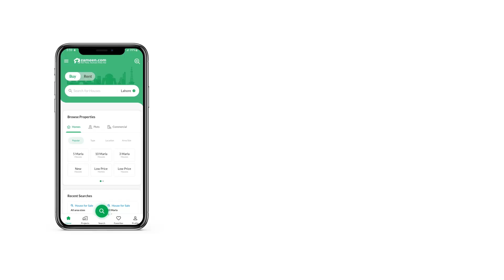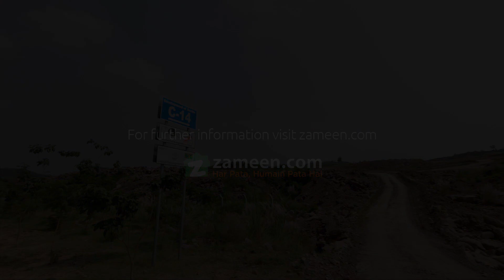1 KANAL RESIDENTIAL PLOT FOR SALE IN C-14 ISLAMABAD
Sector C-14 is also one of the most demanding sectors near the Margalla Hills. CDA has beautifully developed this sector, offering scenic views and convenient living. It is accessible through sector D-12. Its approximately 20 kilometers from zero point and 38 kilometers from Islamabad International Airport.

 LOCATION : CDA Sector C-14 is strategically located in a prime area, offering easy access to main roads, educational institutions, healthcare facilities, shopping centers, and recreational areas. This makes it an attractive location for residents, tenants, and businesses

Key Features:
Footsteps of Margalla Hills - Awe-Inspiring Natural Beauty
Serene Ambience - Where Tranquility Reigns Supreme
Developing CDA Sector - Promising Future Investment
Generous 500 Square Yards Plots - Your Canvas for Dreams

Take advantage of this once-in-a-lifetime opportunity to secure your place in this idyllic paradise. Whether you seek a serene escape or a wise investment, CDA Sector C-14 offers it all.
(Copy cats of my ad descriptions, this is for you)

ABOUT THIS PLOT:
Excellent Location
Margalla Facing
Level And heighted location
Near To Park
Near To Main Road
Cutting street
Genuine investor Rate

FOR MORE DETAILS, INFORMATION OR SALE And PURCHSE IN C-14, C-15, C-16 FEEL FREE And CONFIDENT TO CALL OR VISIT US